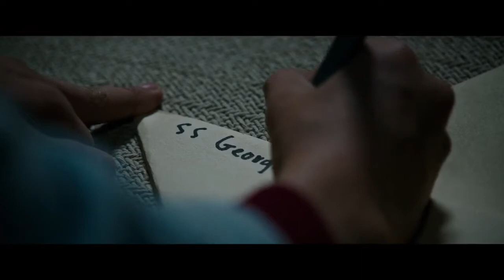IT: A Coisa (2017) Trailer Legendado🎬